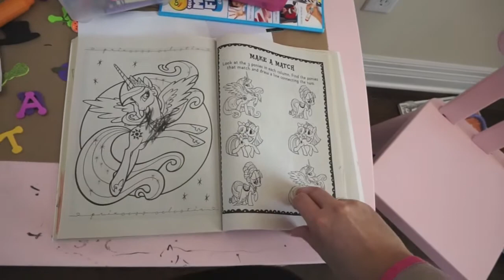New Delivery + Setting Up the Guest Room Vlog | VLOGMAS DAY 6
Hey everyone! Today is a vlog from Black Friday. We got some new furniture and we got the guest room partially setup.

Hi! I'm Sami, happy wife to my high school sweetheart Johnny & proud mommy to my beautiful little girl, Olivia (age 2). We live in Austin, Texas with our husky mix pup Bella.
Here you will find family vlogs, planner, recipes, DIYs, grocery hauls, meal plans, and home related videos. Thanks for visiting my corner of the web.